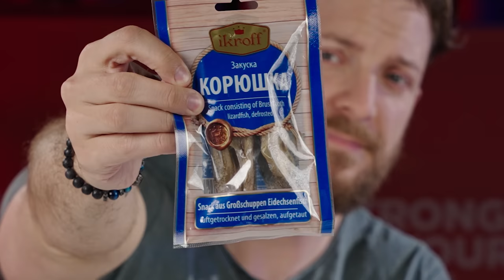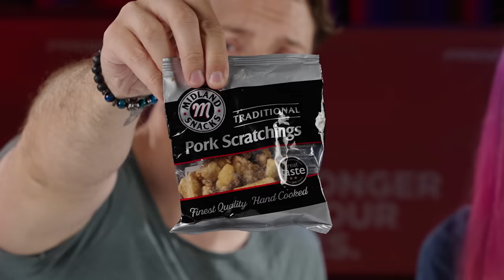Sfida di SCHIFEZZE BRITANNICHE con la mia RAGAZZA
In questo video Ambra, la mia ragazza, ha portato con se dall'Inghilterra del cibo spazzatura del posto con l'intento di sfidarmi a mangiarli.Chi sopravviverà?

IG Ambra: @ambra_pazzani
TikTok Ambra: @ambrapazzani

Regia e Produzione: Paolo Cellammare
Supervisore al Montaggio: Claudio Manca
Montaggio: Marco Pipitone